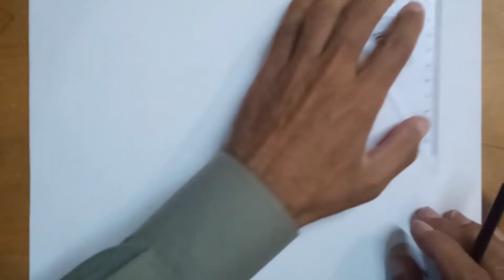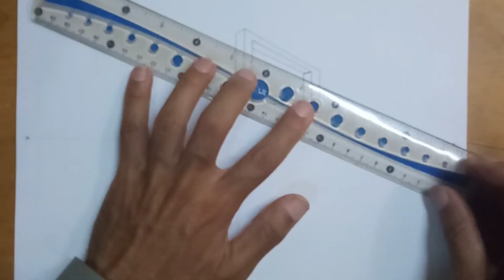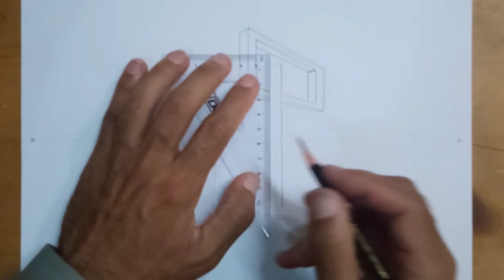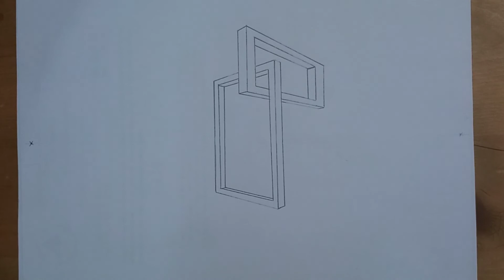Easy draw | How to draw 3d squares with two-point perspective | Sketch with KA Arts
Enjoy watching easy draw, how to draw 3d squares with two-points perspective by Sketch with KA Arts.